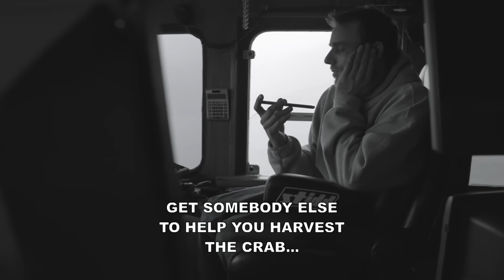The Saga Ship's Engine Comes Close To A Catastrophic Fire! | Deadliest Catch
Captain Jake's season has been marked by frustration due to a crab shortage. However, things take a turn for the worse when an overheating clutch almost sparks an engine fire.